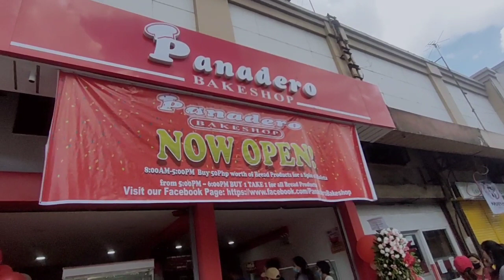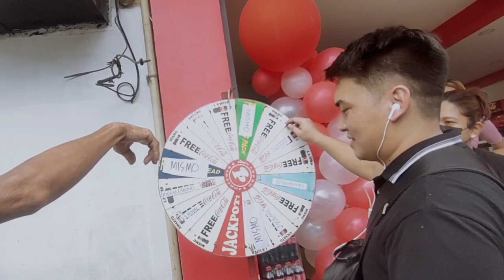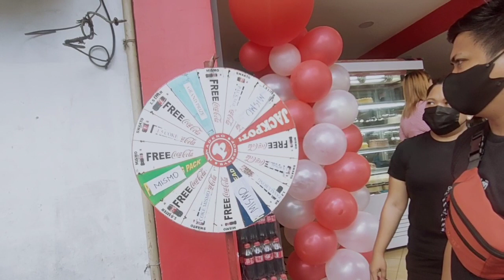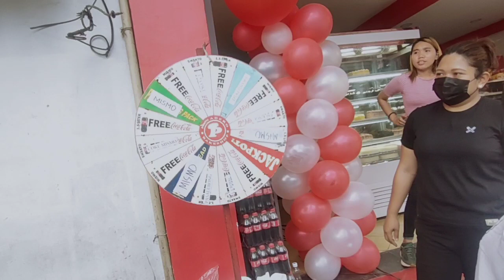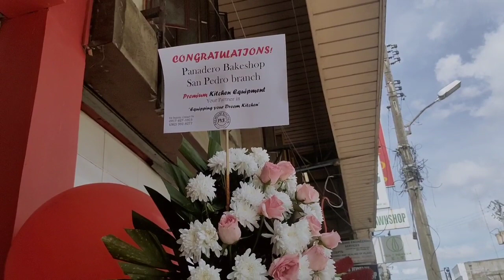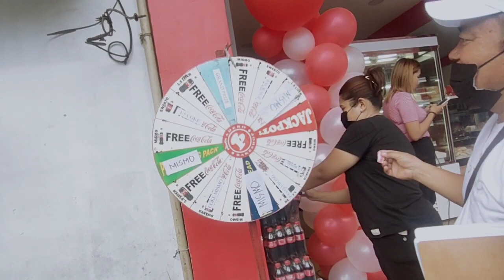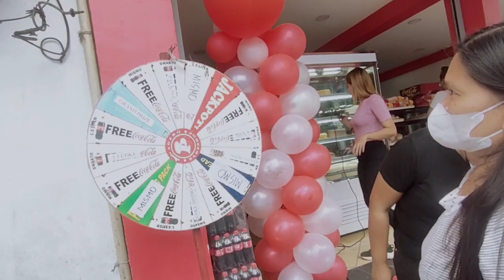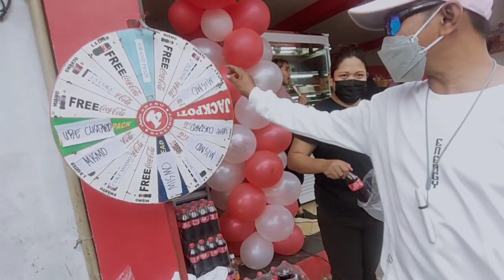PANADERO NEW OPEN BOLTON ST. DAVAO CITY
Dami free Po guyz .